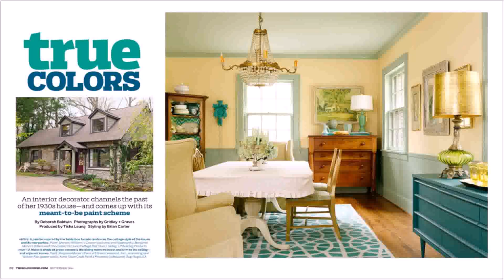Interior Design Ideas 1930'S House - DaddyGif.com (see description)